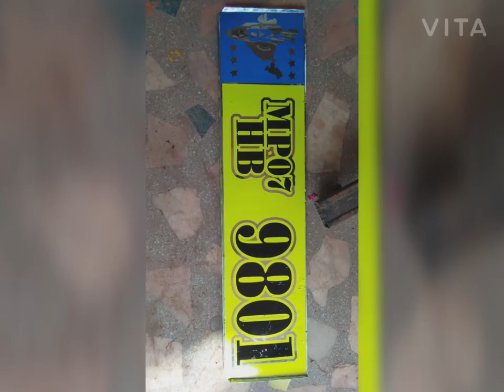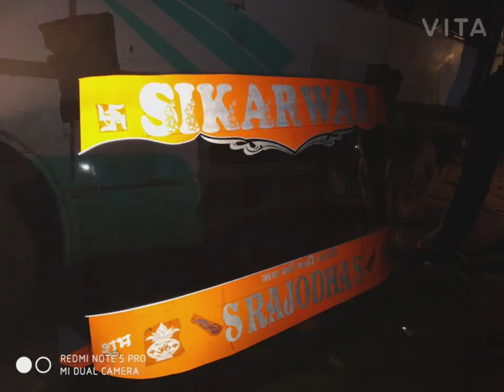Indore bus film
Bus redium decorations